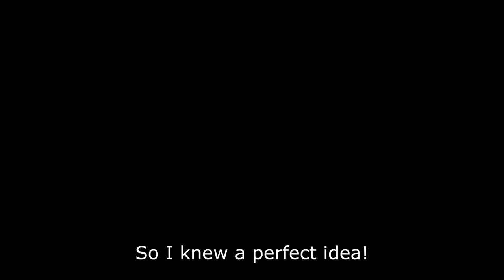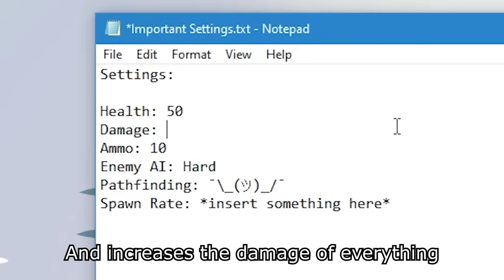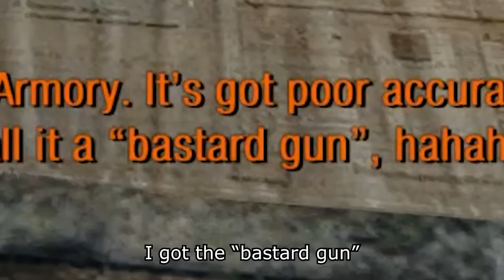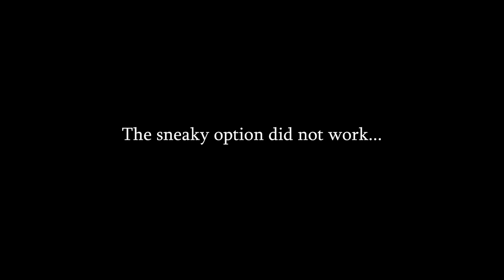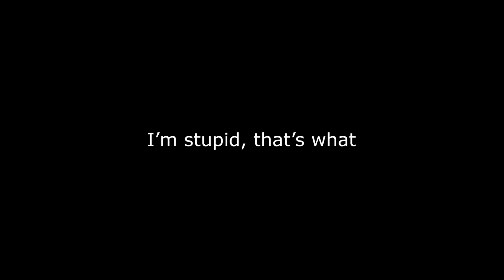The BEST Way to Play Metro is...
Metro is a really good game. But to make it better, play it on the hardest difficulty. Then it'll be even better. But that's just my opinion.

Metro (2033 and the sequels) is a survival horror series based on a book with the same name. It's very highly rated, and personally also one of my favorite series. I played Metro 2033 Redux, because while I do have the original, the redux has better visuals, and that's personally more important than the historical nature of the original.

.Opposing Force - Planet (Soundtrack)